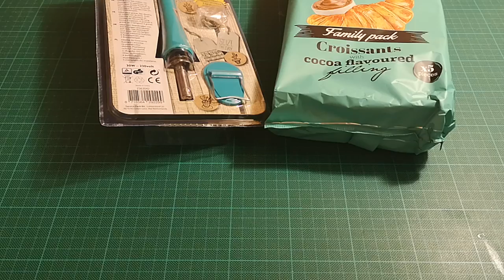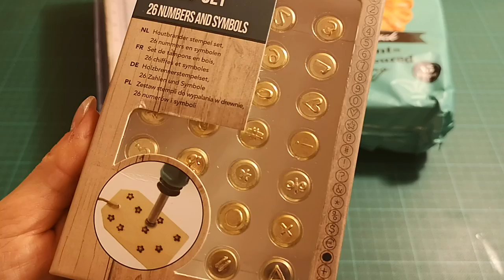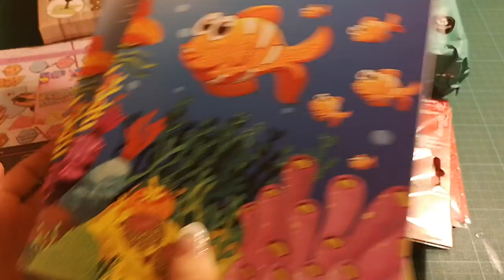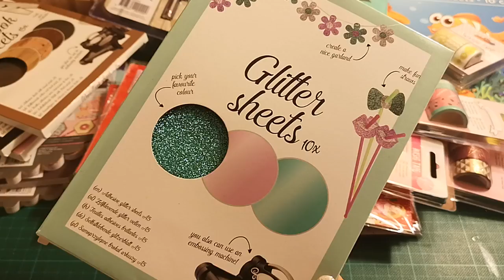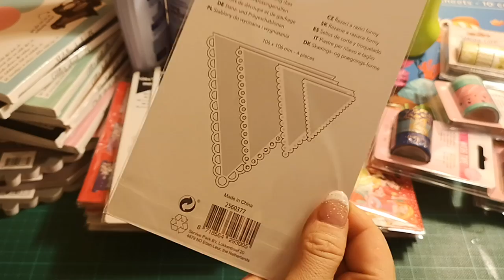Small ACTION Haul 09.11.18 { Stanzen, Washis etc. } ! Klein aber fein !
Cameo 3 Plotter
Silhouette Portrait 2
Brother Scanncut Cm700 Plotter
Memento Stempelkissen schwarz
Memento Stempelkissen Set
Canon Selphy Drucker
Mein Tablet
Etiketten Label
Happy Planner Tasche